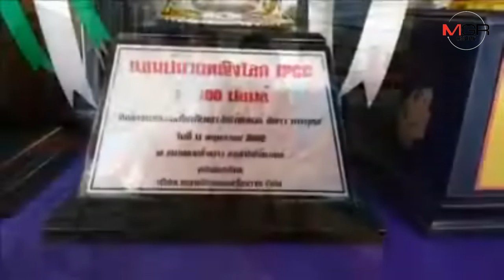น่าทึ่ง!ค่าย“ส.คงกระพัน”ปั้นนักชกเยาวชนเชียงรายคว้าแชมป์โลก-ติดทีมชาติตรึม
04/06/2019  น่าทึ่ง!ค่าย“ส.คงกระพัน”ปั้นนักชกเยาวชนเชียงรายคว้าแชมป์โลก-ติดทีมชาติตรึม
เชียงราย – น่าทึ่งมาก และต้องช่วยกันสนับสนุน..พบครูมวยชาวนาสายเลือดคนชัยภูมิ ตั้งค่ายมวยเล็กๆ-ไร้ทุนทรัพย์ ปั้นนักชกชาย-หญิงเยาวชนเชียงราย ศิษย์ “ส.คงกระพัน” คว้าแชมป์โลก-มีชื่อติดทีมชาติ-ถ้วยรางวัลตรึม